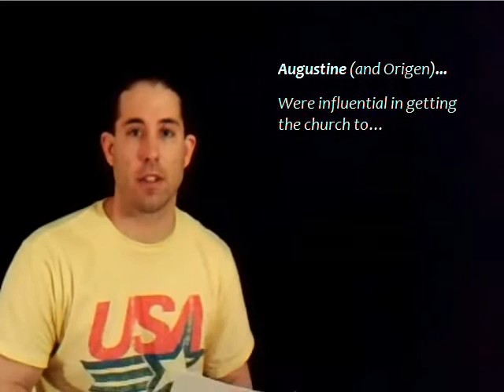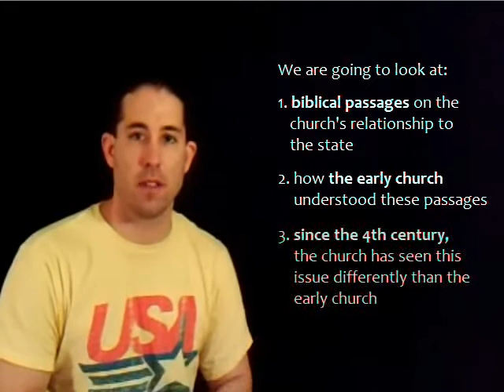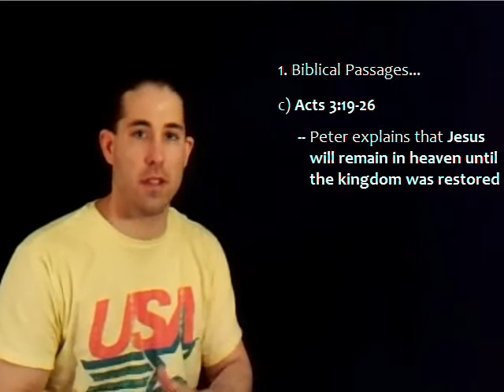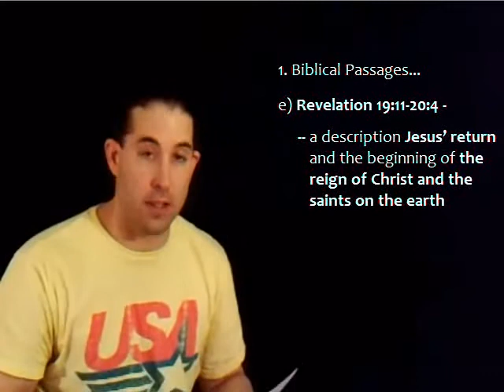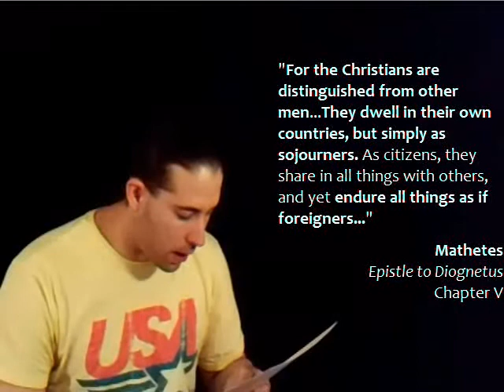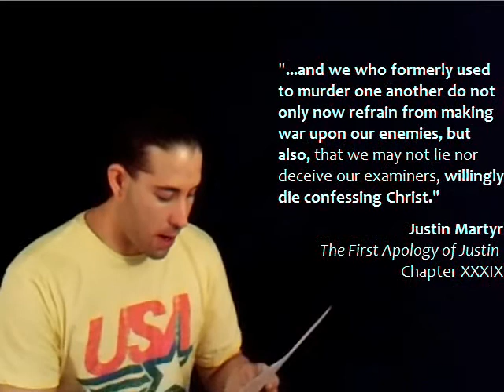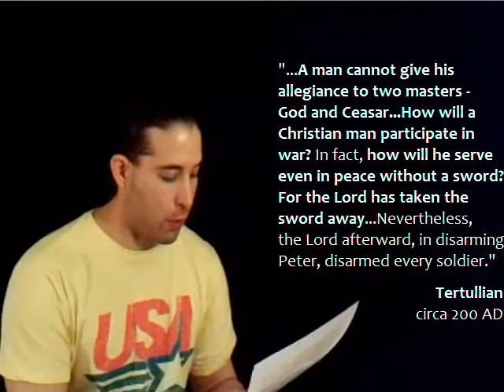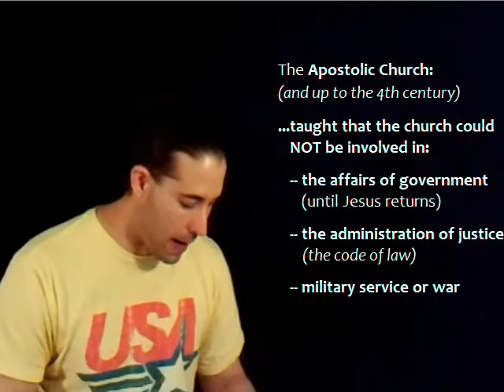Church History (Part 14)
biblestudying.net online video series explores the differences between the early church and the modern church - (differences between the apostolic and 4th century church's view of the relationship of the church to the state)